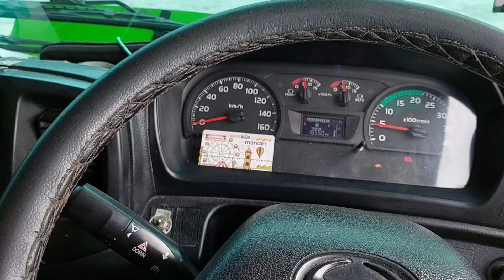GANTI MOBIL LAGI HINO 500